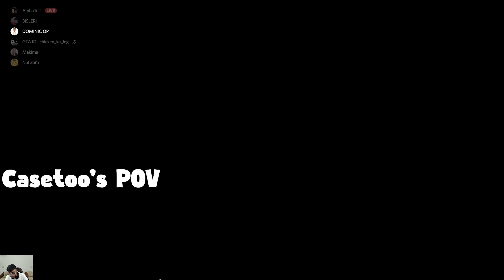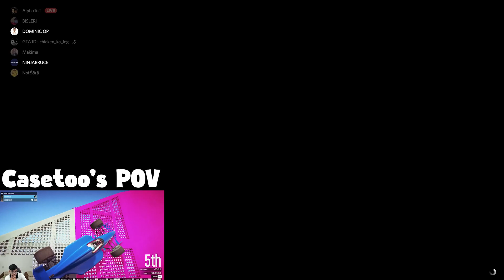Third Party Kar Dia🤣 | Parkour With @thecasetoopapa | BTS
📌 DISPLAY - Full HD IPS Anti-Glare 144Hz

★CHUDDY BUDDY'S CHANNEL LINKS ★